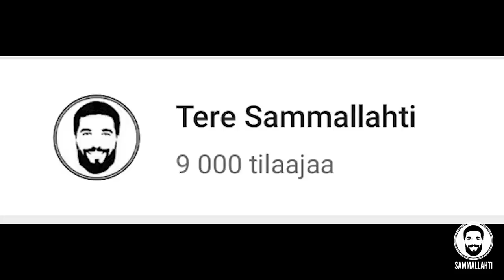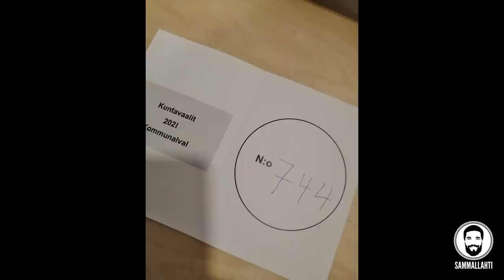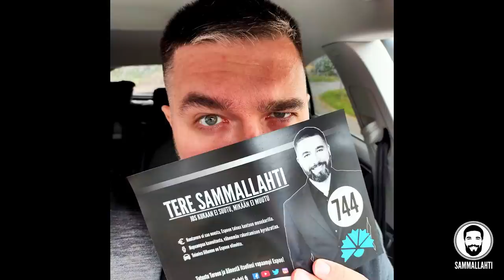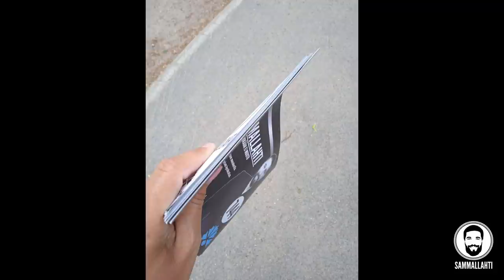Kiitos! 1803 ääntä ja Teret seisauttava vaalivoitto! | Kuntavaalit 2021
Kiitos teille kaikille, kuntavaalien 1803 ääntä ylittää kaikki odotukset! Pysykää mukana, työ jatkuu!

Sisältö:
00:00 -